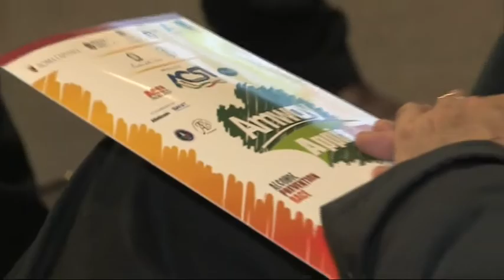Presentata la XVIII edizione della Amway Appia Run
Presentata il 12 aprile 2016 presso l'Amway Business Center di Roma la XVIII edizione della corsa podistica Appia Run, in programma domenica 17 aprile con partenza dallo Stadio "Nando Martellini" delle Terme di Caracalla. La manifestazione, ideata da Roberto De Benedittis, è sostenuta da Amway Nutrilite, rappresentata dal responsabile delle relazioni esterne di Amway Italia, Mauro Soffientini. Era presente, tra gli altri, anche il presidente del CONI Lazio, Riccardo Viola.
L'Amway Appia Run è anche Alcohol Prevention Race, nel quadro di un accordo di collaborazione con l'Istituto Superiore di Sanità.